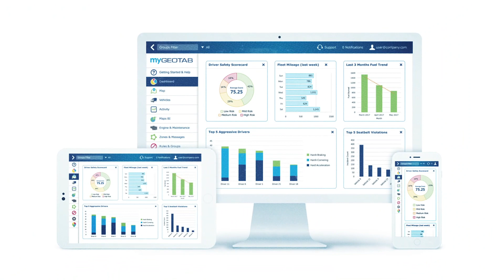Data Driven Fleet Telematics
It’s not just your fleet vehicles that are driving your business. It’s your fleet data.